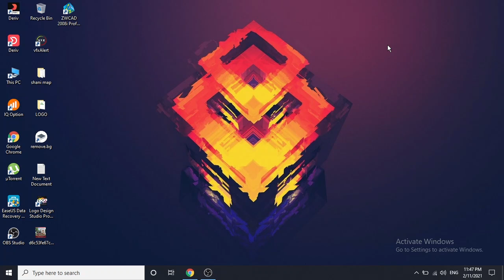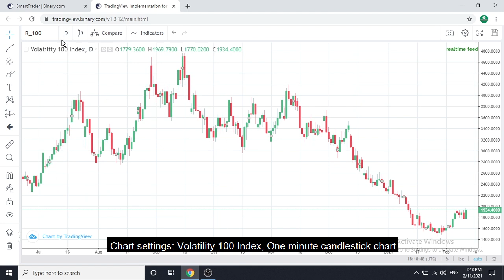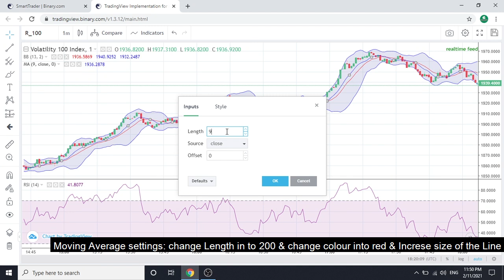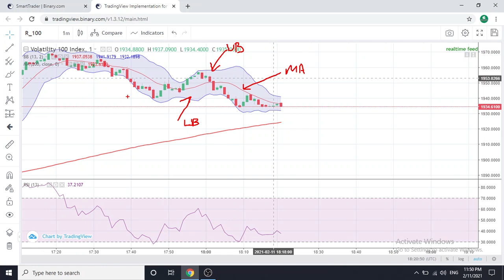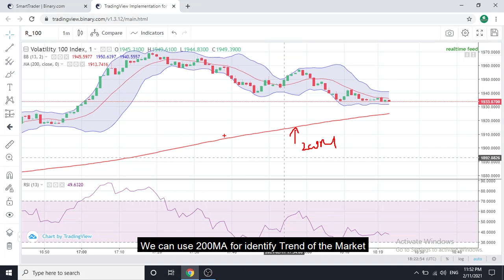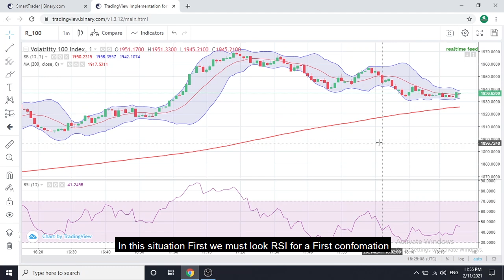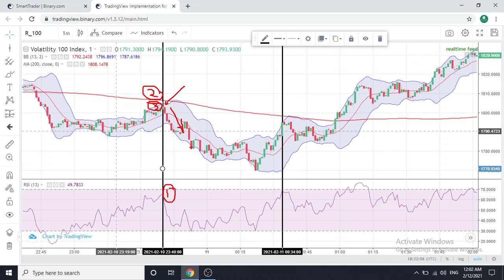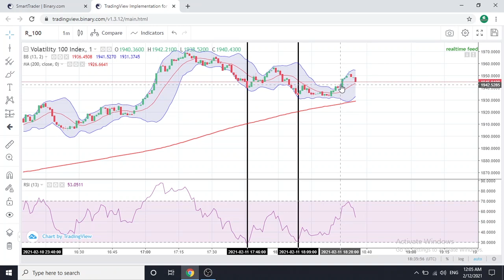BINARY.COM BEST WINING STRATEGY 24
This video about binary.com best wining strategy.You can use this strategy Forex Trading & Options trading.